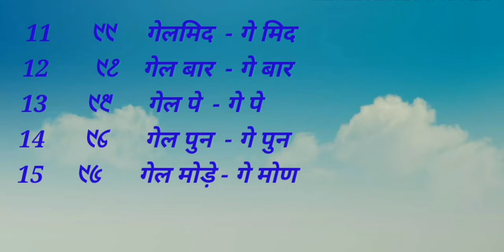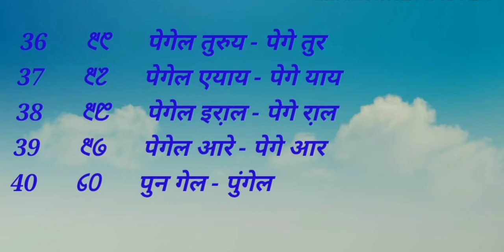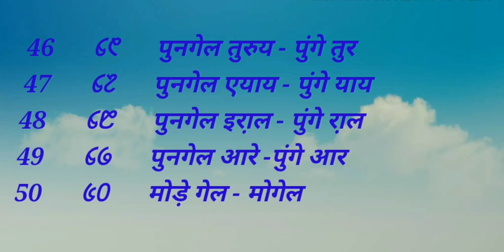Santali लेखा ||count 1 to 50|लेखा संताली ते| VIDEO |santali video part 1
Hi...

Doston is video mai aap dekhengey santali mai ginti yaaniki lekha jisko boltain hain bahut achha tarika se bataya gaya jo aapko accha bhi lagega maja bhi aayega aur sikh bhi jaoge to is video ko pura dekho like comment share kijiye taaki aise hi video banane ke liye mujhe motivation mile johar 🙏